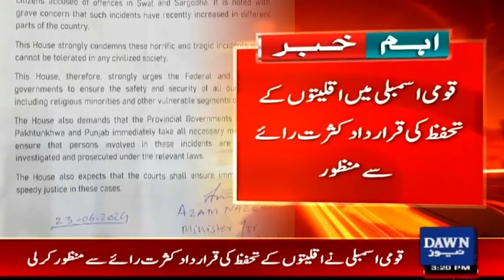Resolution For Protection of Minorities Passed By Majority Vote in National Assembly | Dawn News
Resolution For Protection of Minorities Passed By Majority Vote in National Assembly | Breaking News | Dawn News

قراردار کژرت رائے سے منظور